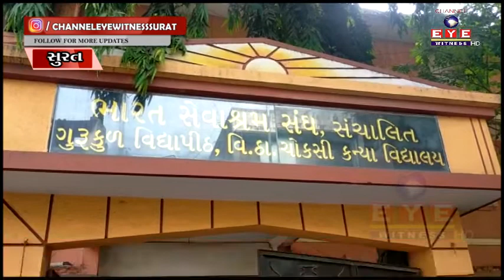સુરતમાં પેપર લીક ના થાય તે માટે ચુસ્ત બંદોબસ્ત સાથે LRDની પરીક્ષા || CHANNEL EYE WITNESS